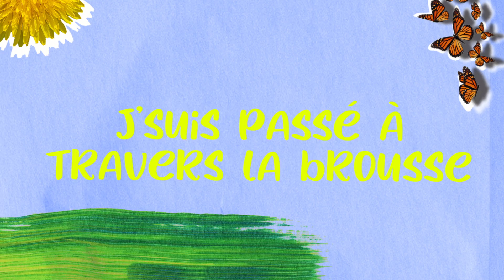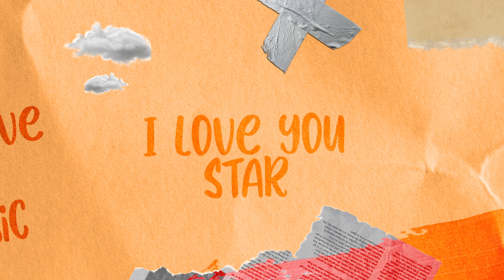Star L'Artiste - Love Music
Love Music  par Star l’Artiste
Disponible maintenant

Crédits // Love Muisc
Production : Star l’Artiste
Producteur Exécutif : Star l’Artiste
Réalisation et Montage : Maxime Desrochers
Direction Artistique : Star l’Artiste
Auteur : Star l’Artiste
Enregistrement : QdS Studio
Mix : Studio Point A
Mastering : Mario Lafleur